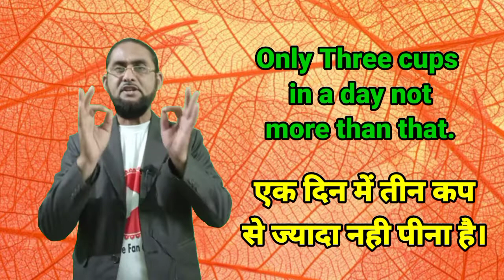Black Tea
This video is all about information of black tea and it's benefit. I recommend take only thrice in a day not more than that otherwise it will be harmful fir health. As black tea has amino acid and anti oxident which helps to improve digestion system reduce headache and provide less sweat odour. it also talks about black tea,black tea benefits,benefits of black tea,health benefits of black tea,black tea health benefits,black tea for weight loss,tea benefits,green tea benefits,black tea benefits for weight loss,black tea benefits for skin,tea,benefits of drinking black tea,black tea benefits for hair,black tea benefits for health,benefits of black tea for skin,health benefits of tea,benefits of black tea for weight loss,black tea benefits,benefits of black tea